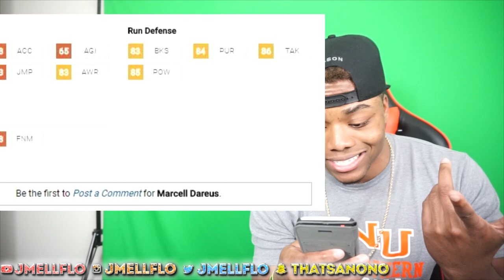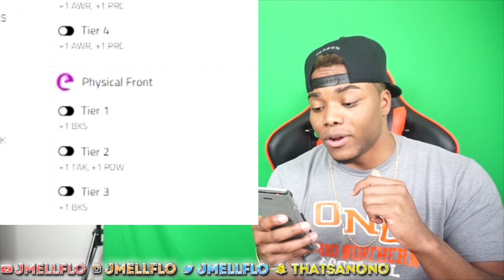MADDEN 18 ULTIMATE TEAM PLAYERS REVEALED! LEGENDS AND BASE ELITES